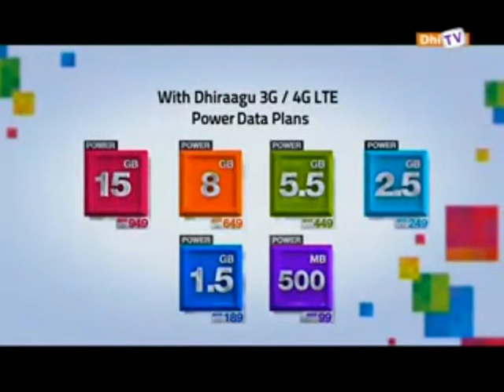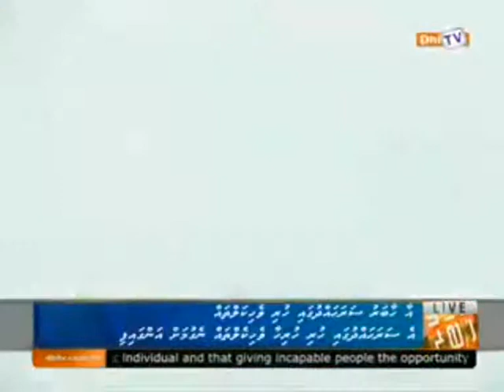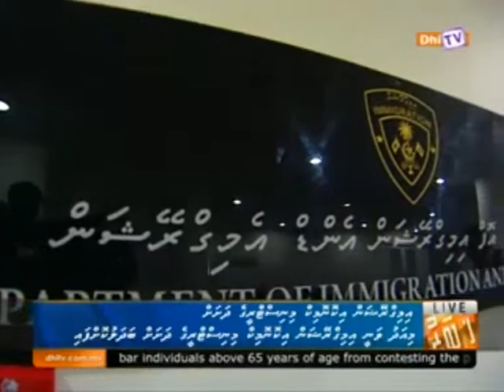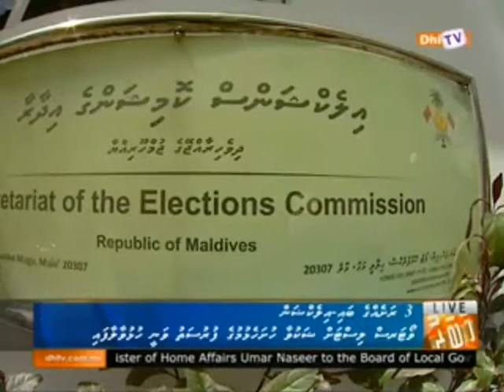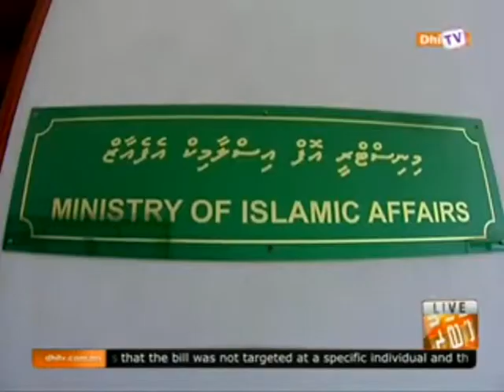DhiTV News 2000 21 01 2015